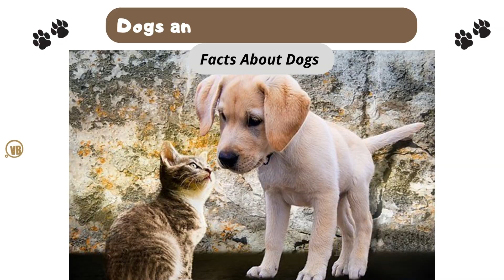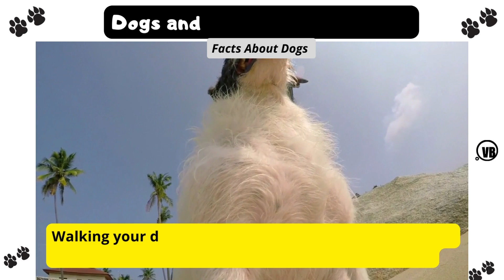Dogs and Cats love each other \ Facts About Dogs /1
Dogs and Cats love each other \ Facts About Dogs

The domestic cat (Canis familiaris or Canis lupus familiaris) is a domesticated descendant of the wolf, and is characterized by an upturned tail. Or is it derived from an ancient and extinct wolf, and the modern wolf is the closest living parent to it.
Or was it the first species to be domesticated, by hunter-gatherers over 15,000 years ago, before the development of agriculture.
Due to their long association with humans, these species will expand to large numbers of domestic individuals and gain the ability to thrive on a starchy diet that would be unsuitable for other canids.
It has been selectively bred over millennia for various behaviors, sensory abilities, and physical attributes. Dog breeds vary greatly in shape, size and color. They have many roles for humans, such as hunting, herding, carrying loads, protection, assisting the police and the military, companionship, therapy, and helping people with disabilities.
For more than two millennia, dogs have uniquely adapted to human behavior, and the human-canine bond has been a frequent topic of study. This influence on human society is called "man's best friend".